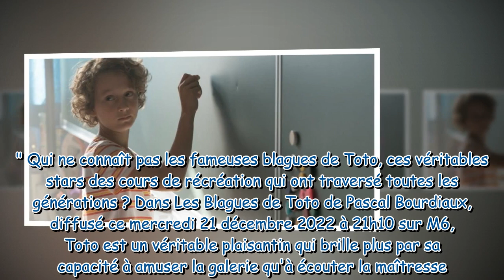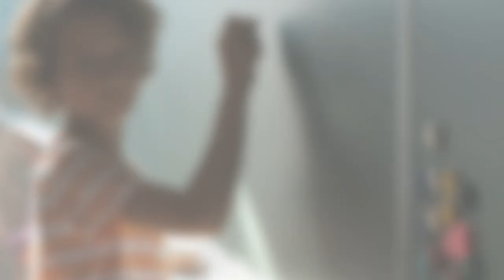Les Blagues de Toto (M6) : d’où viennent les fameuses blagues de Toto ?